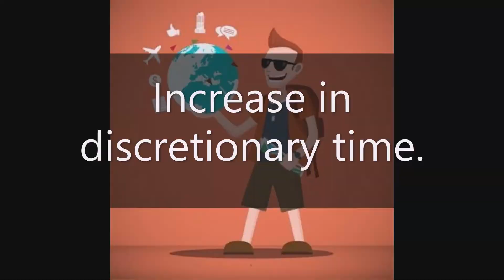FACTORS THAT FAVOR THE GROWTH OF TOURISM AND HOSPITALITY INDUSTRY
For big chances to increase the number of visitors that will cater in tourism or hospitality industry in a specific place. The greater number of visitors the higher money will invest.